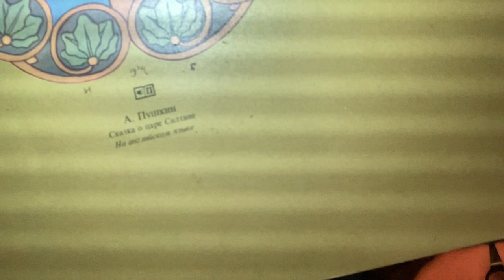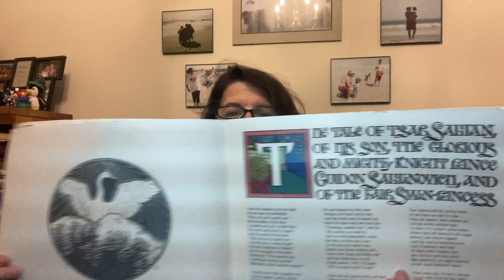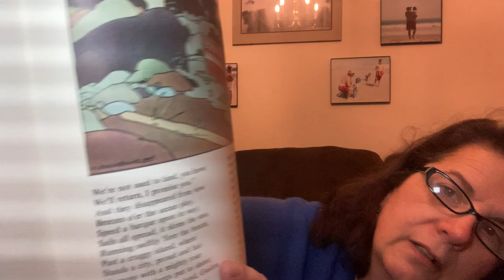Unique Items Aboumd